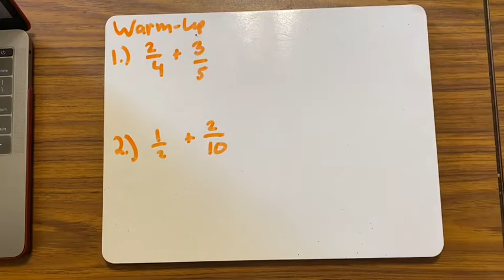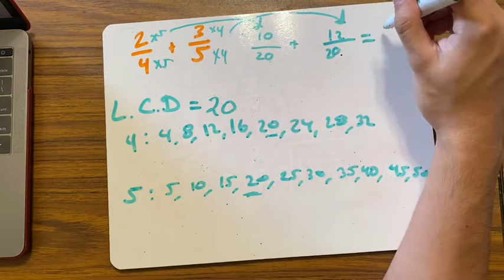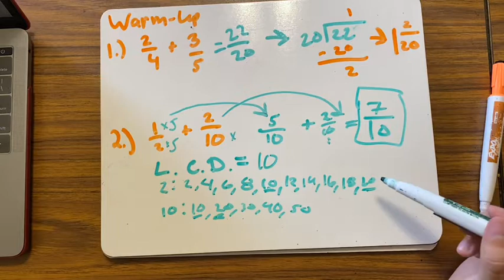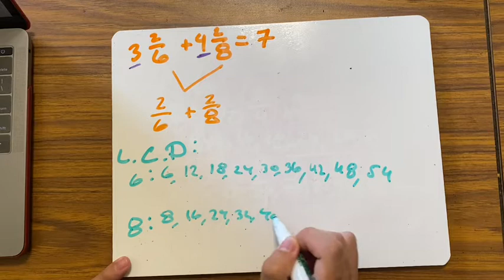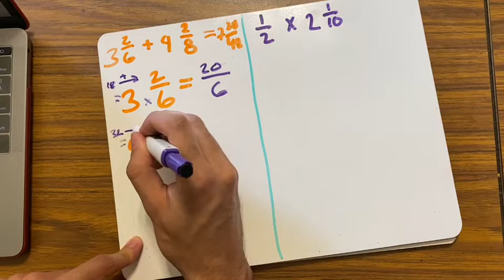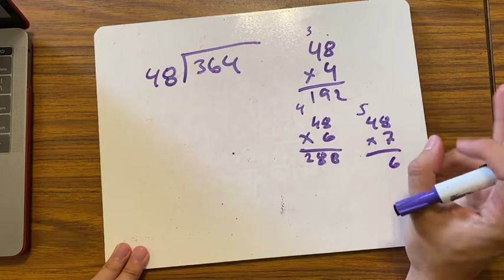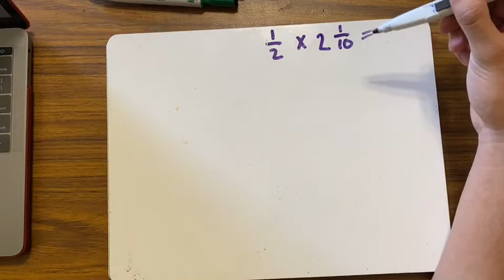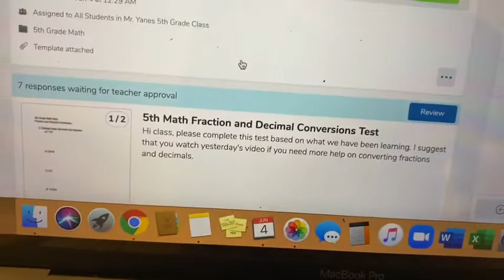Mr. Yanes 5th Grade Day 50